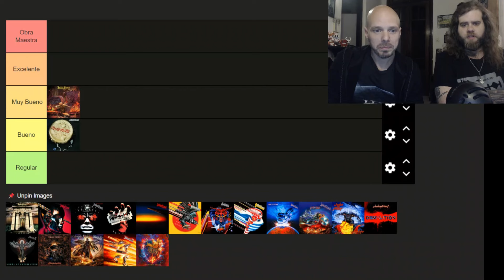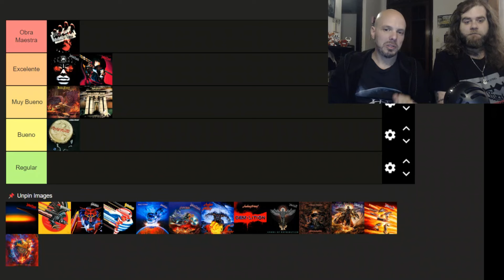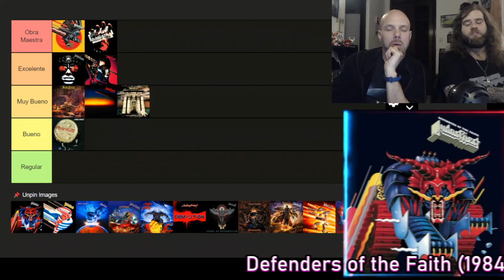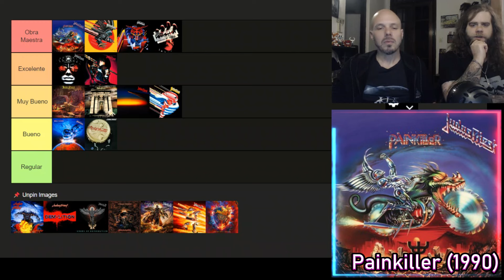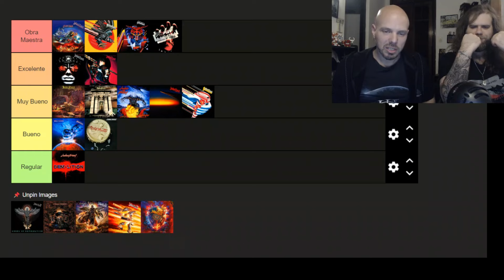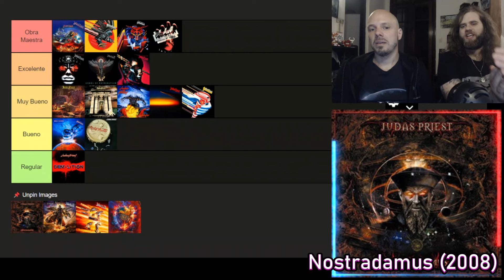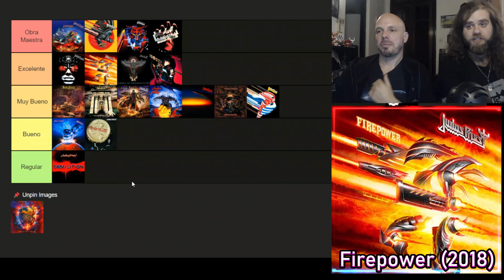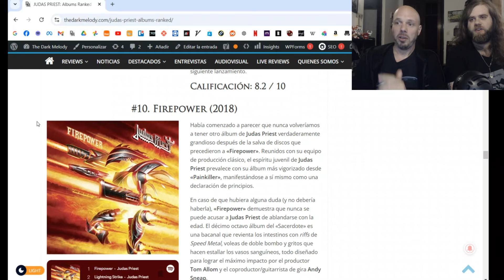El turno de los Metal Gods... ¡RANKEAMOS toda la DISCOGRAFÍA de JUDAS PRIEST! 💿 [Albums Ranked]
Recorremos la historia de los gigantes JUDAS PRIEST mientras repasamos cronológicamente su discografía y armamos un tier list definitivo de sus discos.